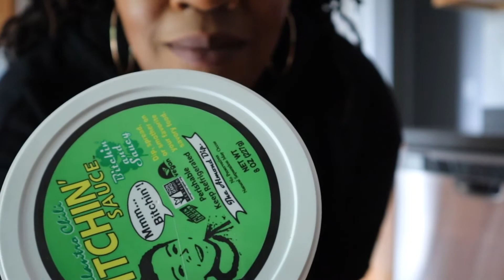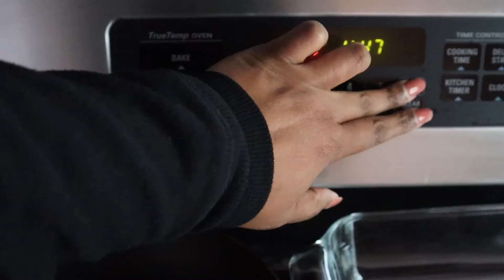Day In The Life: How to Batch YouTube Videos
Day in my life as I batch record 8 YouTube videos and 11 Reels for Instagram.

I like to batch record my videos so that I can ensure I have consistent content without having to record every week. I use my morning to outline and script my videos to make recording easier. I then batch edit or spend a little time every week editing my videos.

0:17 - Pick one social media platform
1:15 - My batching process
2:38 - How I got started batching
4:06 - Cook with me

Pasta Recipe
Cherry tomatoes
Garlic
Feta Cheese
Place on a baking sheet and bake for 20 mins at 400F

Chickpea Pasta
Boil according to the package directions

Combine cheese, tomatoes, and garlic in a bowl.
Add red pepper flakes and any seasonings.

You can become a doctor in the next 12 months or less by joining the Finish Your Dissertation program. I help doctoral students just like you create the structure needed so that they can be more consistent and disciplined to finish the dissertation.

Dr. Marvette Lacy Ph.D., (she/her) is the founder and CEO of Qual Scholars where she helps higher education folks finish their dissertations and start a profitable consulting business.

Dr. Lacy started her business as a doctoral student who was looking for more freedom outside of the confines of the ivory tower.  She wanted a life where she could design her days on her terms while doing work that she loved.

Dr. Lacy’s research focuses on using critical theories to explore the identity development of college women, the dynamics of power and privilege in sexual violence and response movements, and the intersections of race and gender in student activism.

Dr. Lacy’s professional background is mostly within Higher Education areas such as residence life and housing, student conduct, campus-based women's centers, and first-year programs.

Dr. Lacy currently lives in the Chicagoland area with her partner and adorable puppy, Sir.